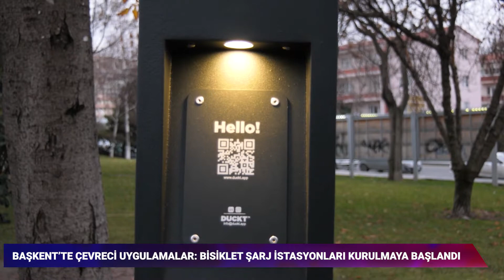Başkent Gündemi 56.Bölüm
Seda BUGARİ'nin sunumu ile Ankara Büyükşehir Belediyesi'nin öne çıkan çalışmaları ve haftanın önemli gelişmeleri "Başkent Gündemi" ile ekrana taşınıyor.